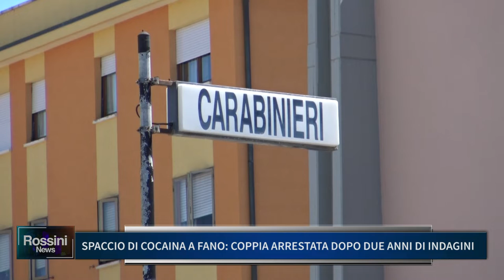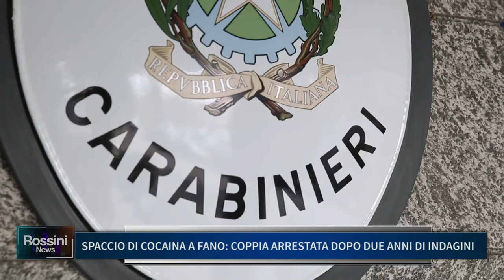SPACCIO DI COCAINA A FANO, COPPIA ARRESTATA DOPO DUE ANNI DI INDAGINI